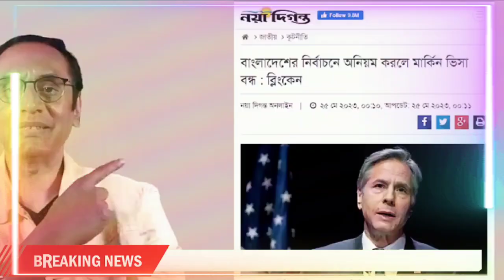ভিসা নিষেধাজ্ঞায় তীরে এসে সোজা পথে হাটতে বাধ্য হলো হাসিনা! pinaki bhattacharya latest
aki bhattacharya
পিনাকী ভট্টাচার্য
pinaki bhattacharjee
pinaki vottacharjo
pinaki bhattacharya youtube
পিনাকী
Sheikh Hasina
pinaki vottacharjo
pinaki bhattacharya interview
পিনাকী ভট্টাচার্য ভিডিও
pinaki bhattacharya today
pinaki bhattacharya talk show
পিনাকী ভট্টাচার্য টকশো
pinaki bangladesh
pinaki bd

সাংবাদিক ইলিয়াছ হোসাইন
journalist ilias hossain
ইলিয়াস হোসেন সাংবাদিক
সাংবাদিক ইলিয়াস
ইলিয়াস হোসাইন
ইলিয়াস হোসেন
সাংবাদিক ইলিয়াস হোসেন
সাংবাদিক ইলিয়াস হোসেন ১৫ মিনিট
elias hossain new video
elias hossain
elias hossain new news
ilias hossain new video
sangbadik elias hossain
viral elias hossain news
pinaki bhattacharya
সাংবাদিক ইলিয়াসের নতুন ভিডিও
ইলিয়াস সাংবাদিক নতুন খবর
elias hossain 15 minutes new
reporter elias hossain
sangbadik elias
একুশে টিভি ইলিয়াস হোসেন
একুশের চোখ সাংবাদিক ইলিয়াস হোসেন
elias hossain update news
elias hussain
ilias hussain
ilyas hussain
ilyas hussain news
elius hossain journalist
bangla news elias hossain
elias hossain 15 minutes latest
elias hossain viral video
elias hossain update
eliyas hossain
elius hossain new video
ekusher chokh elias hossain
elias hossain 15 minutes 2022
journalist ilyas hussain
ইলিয়াসের নতুন ভিডিও
elias hossain news report
eliash hossain
বাংলাদেশের রিজার্ভ
পিনাকীর নতুন ভিডিও
pinaki bhattacharya latest news
পিনাকী ভট্টাচার্য আজকের খবর
পিনাকী ভট্টাচার্য আপডেট
pinaki bhattacharya latest youtube
pinaki bhattacharya new video
pinaki bhattacharya today
penaki
pinaki bhattacharya biography
pinaki dada
পিনাকী ভট্টাচার্য টকশো
pinaki latest
pinaki update
pinaki new news
পিনাকির নতুন ভিডিও
dr pinaki bhattacharya
pinky bhattacharya
ড পিনাকী ভট্টাচার্য
latest video of pinaki bhattacharya
pinaki bhattacharya update
ডা. জাহিদ উর রহমান
জাহিদ উর রহমান